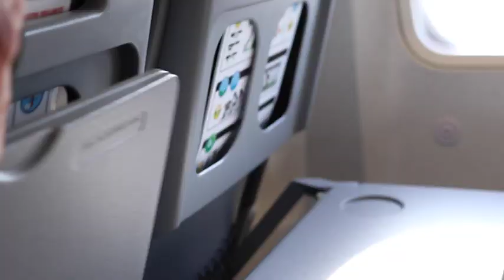Sanitizing our Aircraft